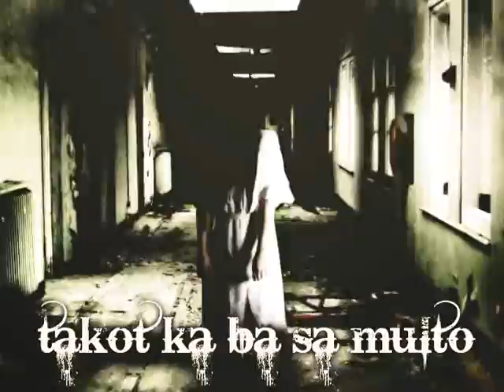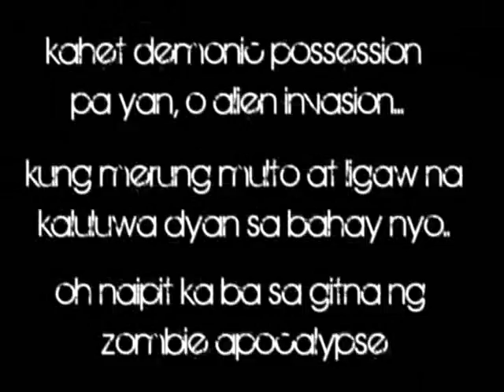F.A.R.T. and the ghost of MARIA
ang F.A.R.T. ( FICTION ANOMALIES RESEARCH TEAM ) ay samahan ng mga kalalakihan na sumusugpo sa mga kampon ng kadiliman... panoorin ang video na to.. upang malaman ang tunay nilang layunin..